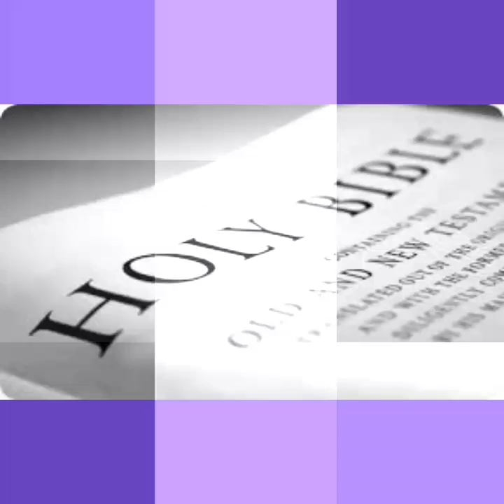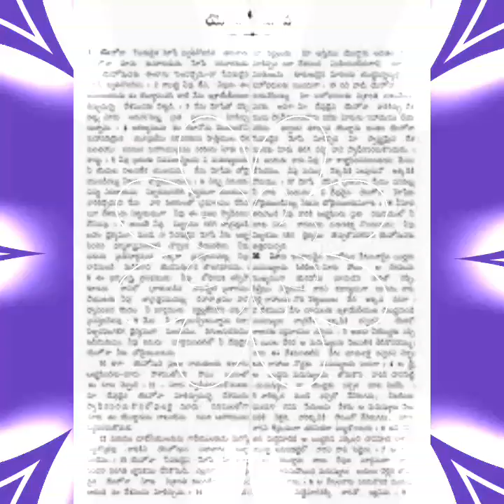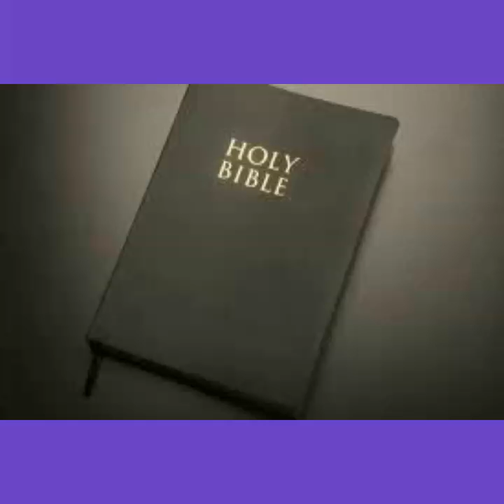సువార్త కూడిక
Br.Isacc  yenkepally